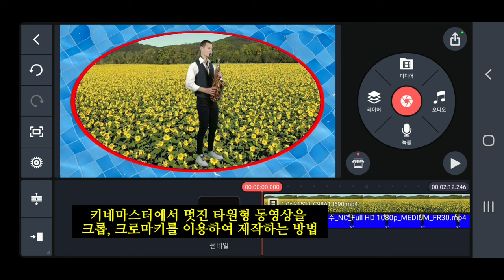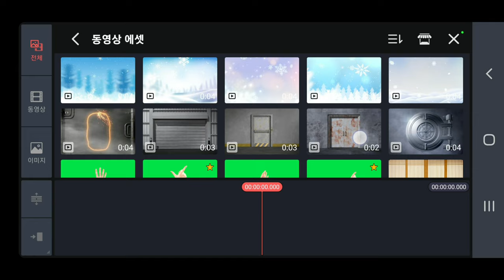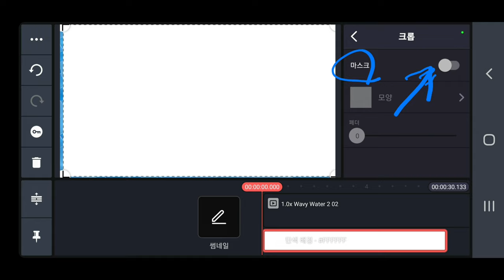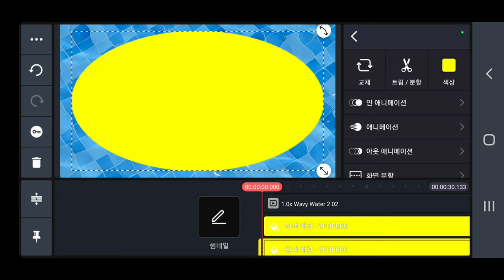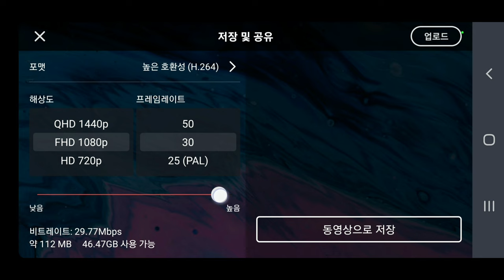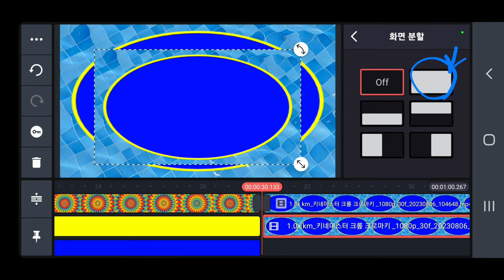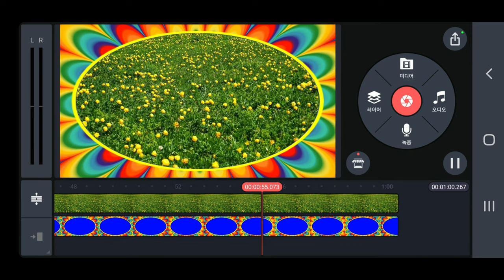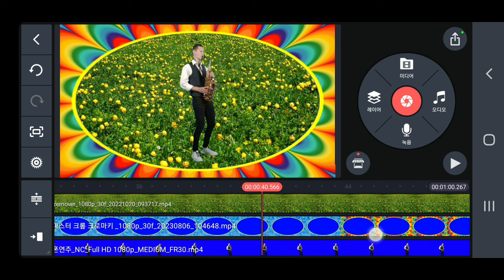키네마스터 타원형 동영상 제작 방법 KineMaster 468강 키네마스터 크롭 크로마키를 이용하여 타원형 동영상을 제작하는 방법 키네마스터 크롭 크로마키 사용방법 색소폰연주합성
키네마스터 타원형 동영상 제작 방법 KineMaster 468강 키네마스터 타원형 동영상 제작 방법 키네마스터 크롭 크로마키를 이용하여 타원형 동영상을 제작하는 방법 키네마스터 크롭 크로마키 사용방법,  색소폰연주 합성, 기타연주 합성,  가수노래 동영상 합성,

ㅡㅡㅡㅡㅡㅡ

ㅡㅡㅡㅡㅡㅡㅡㅡㅡㅡ
4시간에 동영상제작 기법 배우고 유튜브에 올리고 홍보방법까지 배웁니다.

4시간 개인지도 받으면 파워디렉터

ㅡㅡㅡㅡㅡㅡㅡㅡ